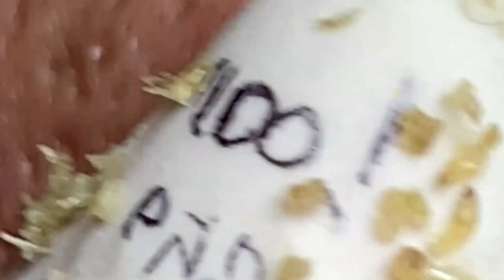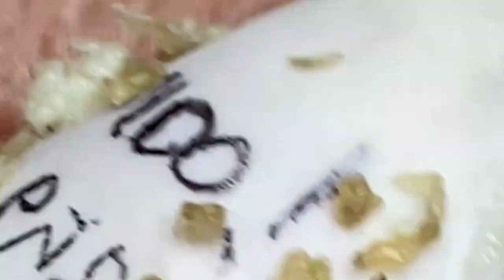𝐁𝐞𝐚𝐮𝐭𝐲 𝐑𝐞𝐥𝐚𝐱 𝐃𝐚𝐢𝐥𝐲 #𝟏𝟎𝟔𝟗